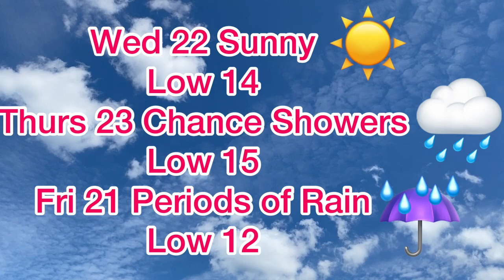City Of Kawartha Lakes Weather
Three day weather forecast for the City of Kawartha Lakes.